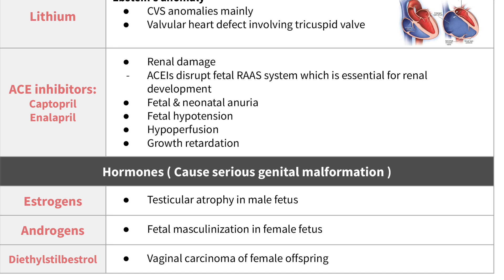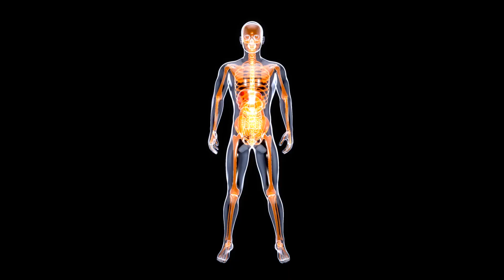Your friend suggested you to take isotretinoin for pimples ? This is what you need to know